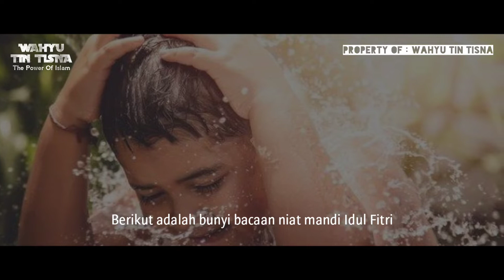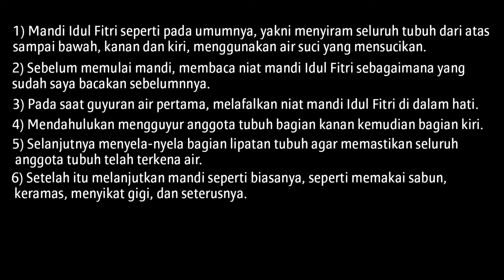Doa Mandi Hari Raya Idul Fitri yang Benar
Mandi Idul Fitri adalah mandi yang hukumnya sunnah dilakukan ketika memasuki hari raya, dianjurkan terutama setelah Subuh dan menjelang Sholat Idul Fitri.